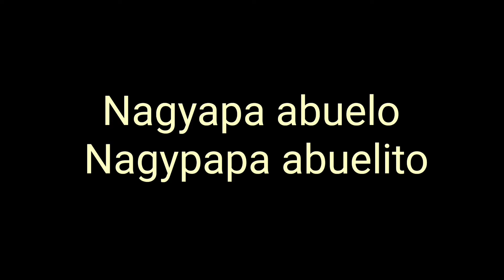Családnevek Spanyolul ( surnames in Spanish)